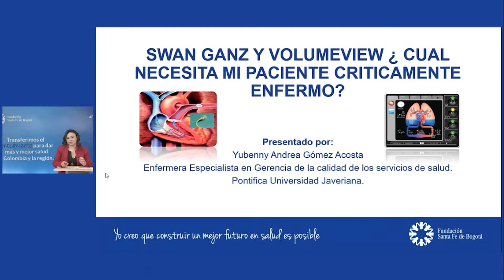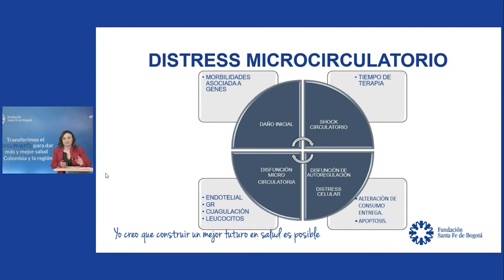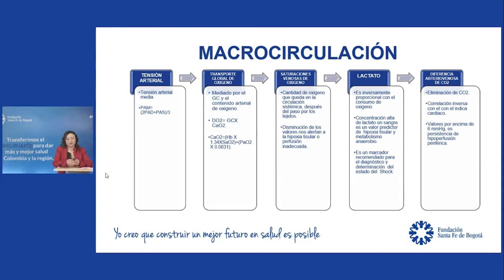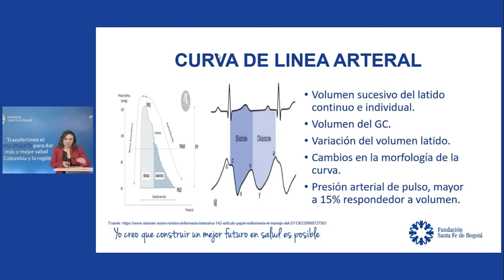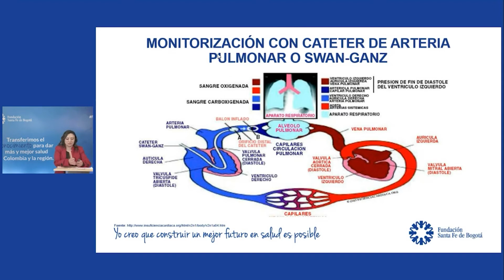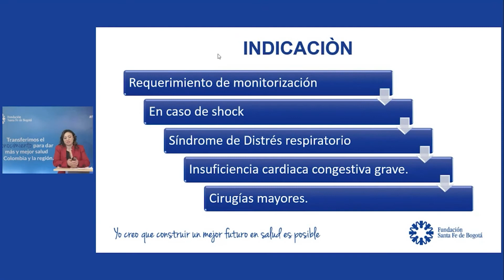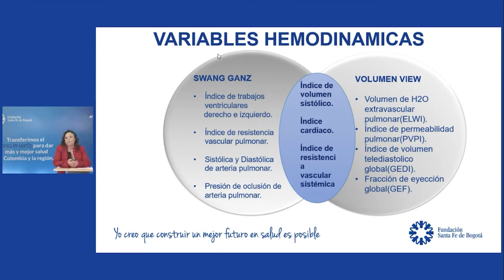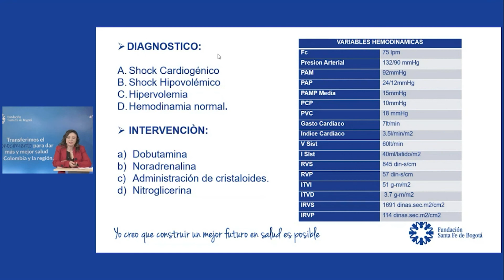Swan Ganz y Volumview, Cual Necesita mi paciente críticamente enfermo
Yubenny Andrea Gómez A